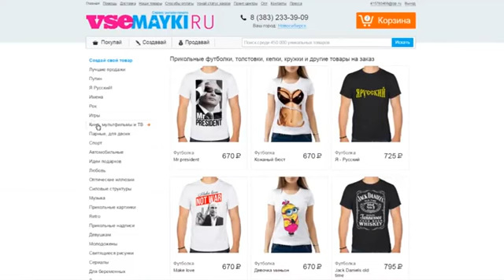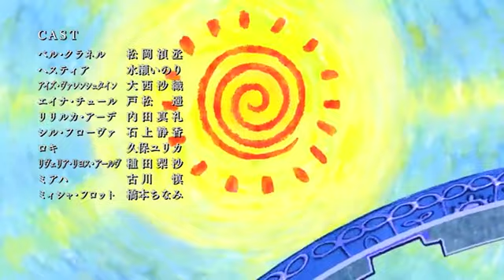В подземелье я пойду, там красавицу найду 5 серия [Anidub]